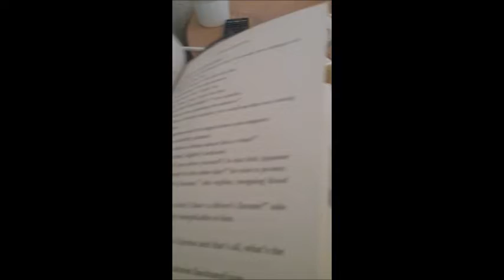FINISING CHRISTMAS SHOPPING(READING VLOG, DECEMBER 10TH)